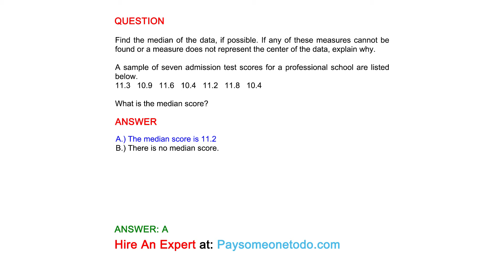What is the median score?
QUESTION
Find the median of the data, if possible. If any of these measures cannot be found or a measure does not represent the center of the data, explain why.

A sample of seven admission test scores for a professional school are listed below.
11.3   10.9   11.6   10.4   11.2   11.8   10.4

ANSWER
A.) The median score is 11.2
B.) There is no median score.